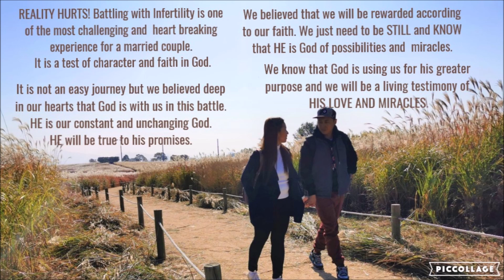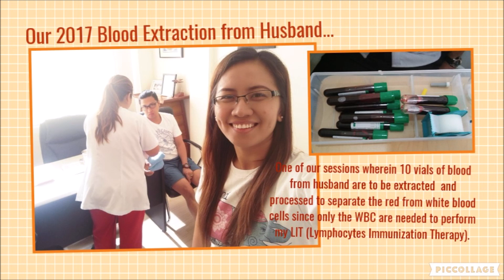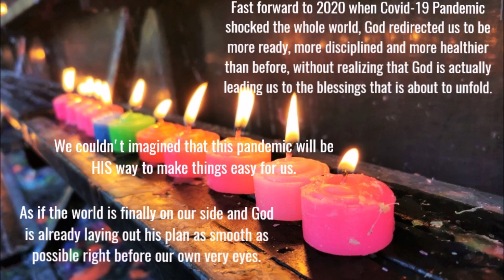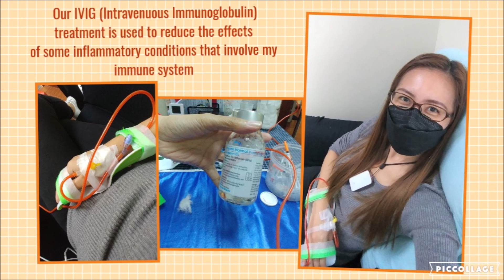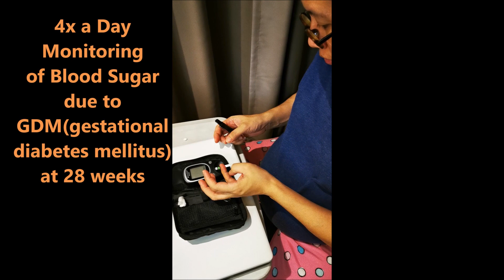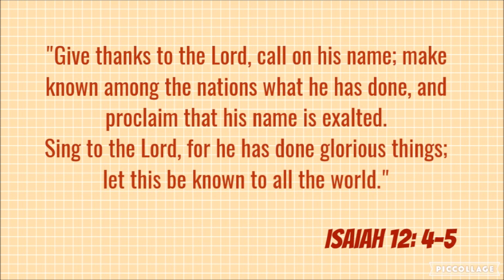OUR BATTLE WITH APAS AND (RID) REPRODUCTIVE IMMUNE DISORDER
Sharing our 10 years of battle with infertility and how God uses our efforts & pains for the realization of His perfect miracles in our lives.

I started this video, praying & hoping everyday that the Lord will make a happy ending to our story. Holding on to my faith, that the Lord will never fails me.

Our pregnancy journey is not a walk in the park... We needed to exert a lot of efforts and need to endure lots of pains brought by countless needle pricks, extractions & injections. Not to mention the roller coaster ride of financial, physical, mental and emotional pain that comes with it.

May this video serves as an inspirations  that all our pains, struggles and sacrifices in life will be worth it if we allow God to use us for his greater purpose and glory.

Just keep on dreamin'. Don't loose hope! Keep on fighting! Hold on to your faith! Keep believing that God is working a unique version of your miracles.

May you find peace knowing that God is always present in all seasons of our lives.  HE IS FOREVER FAITHFUL THROUGH IT ALL...